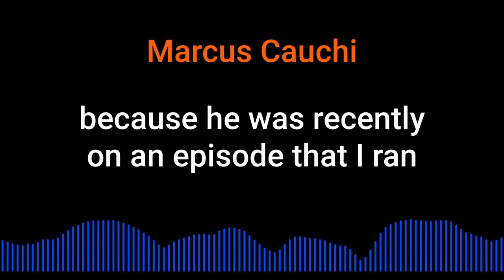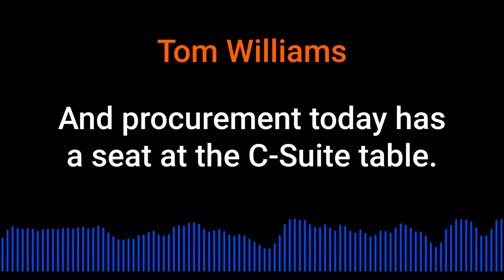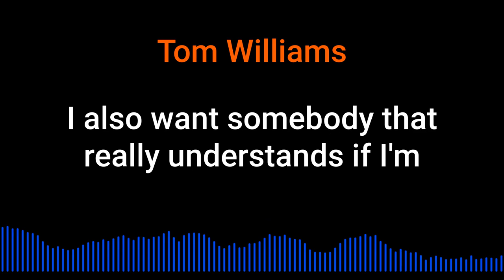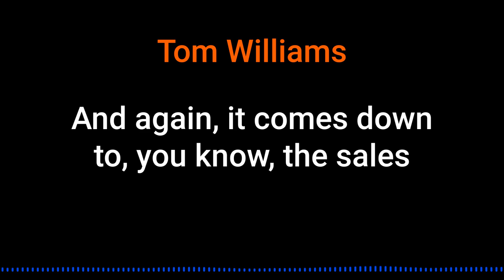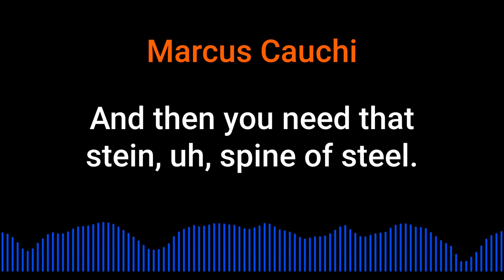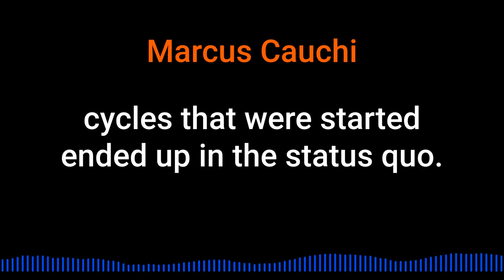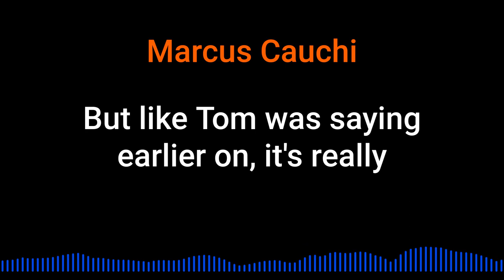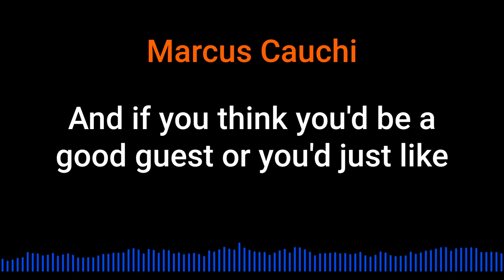Tom Williams on Strategic Dynamics Inc. and risk, procurement, and consensus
Tom Williams founder of Strategic Dynamics Inc. talks about risk, procurement, and consensus @inquisitorpodcast5450